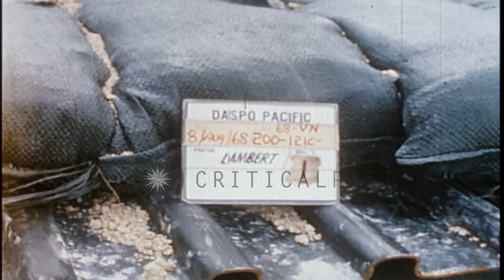US General Officers discuss a map during planning for Operation Somerset Plain, i...HD Stock Footage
US General Officers discuss a map during planning for Operation Somerset Plain, in South Vietnam.

U.S. General Officers planning for the U.S. Army 101st Air Cavalry Division's Operation Somerset Plain ( A Search and Destroy Mission to prevent North Vietnam Army elements from reentering the A Shau Valley, in Thua Thien Province, South Vietnam). US Officers including Major General Melvin Zias, Brigadier General John, S Lekson, Marine Major General C B Drake discussing a map with Lieutenant Colonel Daniel G. Sharp, Commanding Officer, 2nd Battalion, 502 Infantry Regiment. August,1968. Location: Vietnam. Date: August 1968.

57,000+ broadcast-quality historic clips for immediate download.